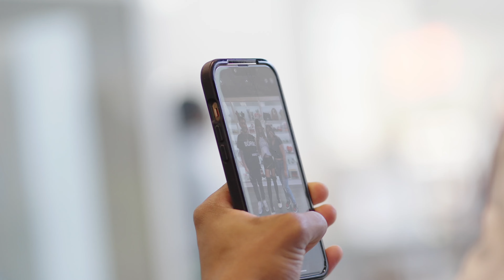DANILEIGH MEETS FANS AND CASHES OUT AT SOLEPLIER ARLINGTON! (IN SOLE VLOGS)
INSOLE, the show where we take you behind the scenes of everyday business at premier sneaker boutique SOLEPLIER.

Singer, DaniLeigh, stopped by our Arlington store to meet her fans and cashed out while she was there. Who do you want us to bring next?